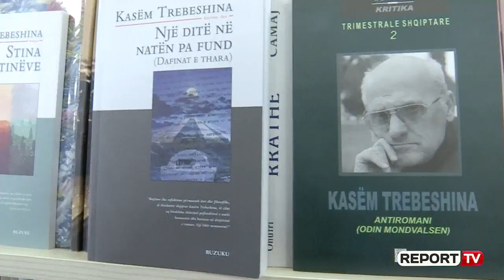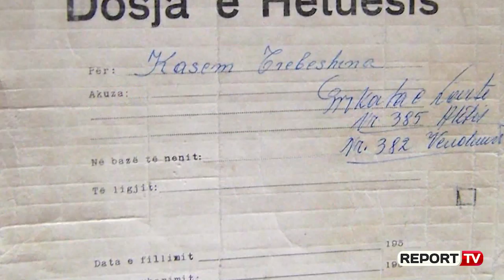Report TV - Intervista e plote, Behar Gjoka flet për Kasëm Trebeshinen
Sot shkrimtari Kasëm Trebeshina do të mbushte 93 vjeç. Ndonëse i përjashtuar, si shkrimtar edhe nga letrat shqipe, sipas studiuesit Behar Gjoka, letërsia shqipe sot dhe nesër ka nevojë për Kasëm Trebeshinën (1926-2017). Në një intervistë për kamerën e “ReportTV” studiuesi i letërsisë shqipe Behar Gjoka teksa shpjegon në këtë 93-vjetor të lindjes, se përse lexuesit duhet që të lexojë edhe jo të keqkuptojë veprën e tij pa e lexuar, mendon se mospranimi i emrit të tij në arealin e letrave shqipe, vazhdon vetëm për arsye jashtëletrare.

 “Nuk është çështje detyrimi, por është çështje nevoje që ka lexuesi shqiptar për letraren që endi në gjallje Trebeshinën. Është fjala këtu për mbi 80 tekste dramatikë; në prozë, tregim, novelë, romane. Është fjala këtu për tekste të tjera që kanë të bëjnë me estetikën edhe mënyrën sesi ai e vështronte letërsinë, sepse në fakt në pamundësi për të bërë jetë normale, Trebeshina jetoi me letërsinë dhe për letërsinë. Në këtë dimension, edhe duke u nisur nga fakti që vetëm një pjesë e veprave të tij është botuar, një pjesë janë ende në dorëshkrim edhe një pjesë jo vetëm që nuk është e lexuar e gjitha, por më së shumti është keqkuptuar. Në gjallje nuk u kuptua. Bën pjesë tek ata autorë, që pasi ka ndërruar jetë ne kemi shansin të merremi me tekstin, edhe të kuptohemi apo të keqkuptohemi nuk duhet është parësore”.

Për Gjokën, Trebeshina me veprën edhe jetën e tij ka dëshmuar lirinë edhe pse nuk është futur në programet shkollore dhe universitare.